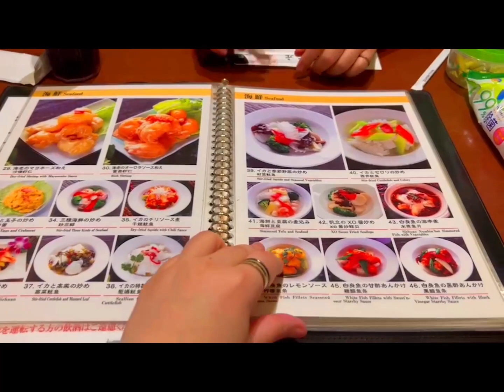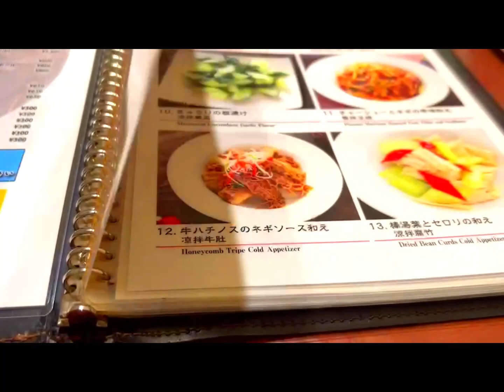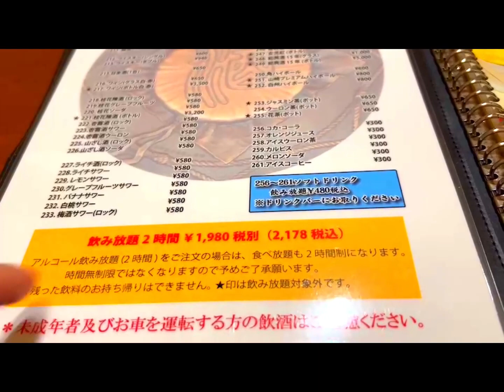【わんわんWalt】 わんちゃん店内OK 個室で周りを気にせずゆっくり食べられる 愛犬と横浜で時間無制限の中華食べ放題 ｜マルプー｜愛犬｜観光｜グルメ｜YOKOHAMA China town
わんちゃん店内OKの中華食べ放題のお店があるということで、横浜中華街に行ってきました。
雨が降っていて残念ながら食べ歩きはできなかったので、レストランでの食事の様子しかお届けできませんが、是非最後まで観ていただけると嬉しいです。
いつか食べ歩き動画や、他横浜のわんちゃんOK施設の紹介もできればと思っているので、全国のわんちゃんOK施設が気になる方は、動画配信を見逃さないようチャンネル登録をしていただけるとありがたいです。

愛犬Waltの日常やお散歩、旅行の思い出Vlogを通して、飼い主と愛犬との暮らしをより楽しくさせる動画、また、動画を通して皆さんへ癒やしを届けられたらと思っています。

投稿頻度、曜日不定期のため、通知設定ONでお願いします。

Hi everyone!!
Through the daily life, walking, and travel memories of me Walt, my owner will post a video with useful information for living with the owner and the dog.